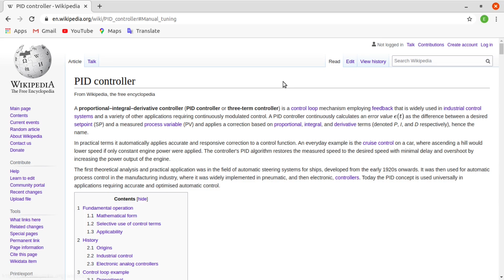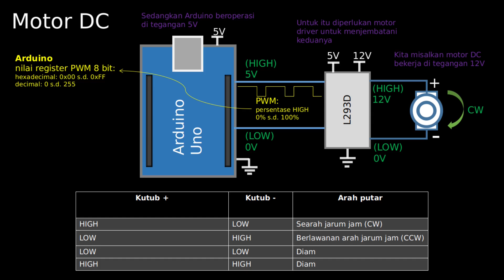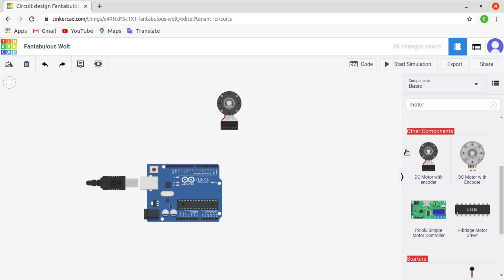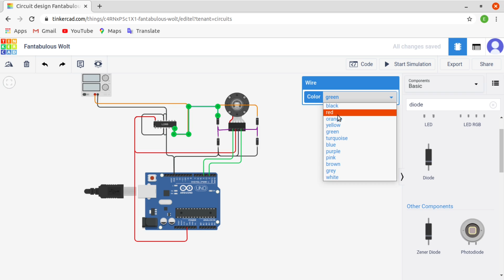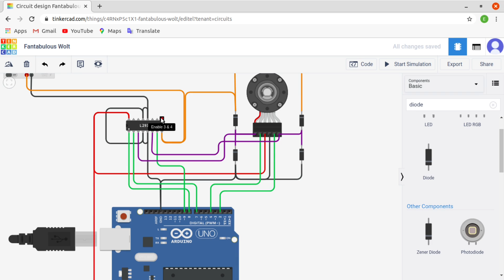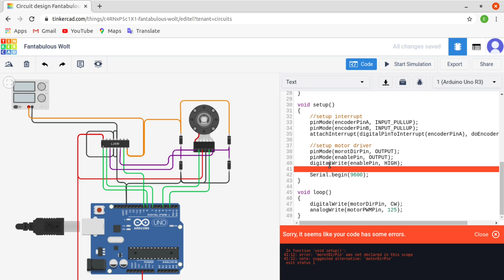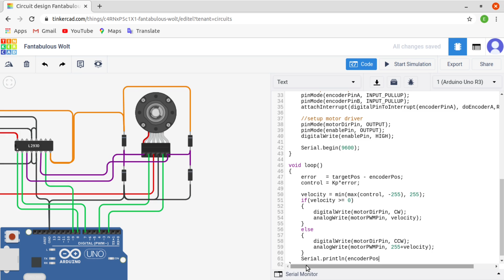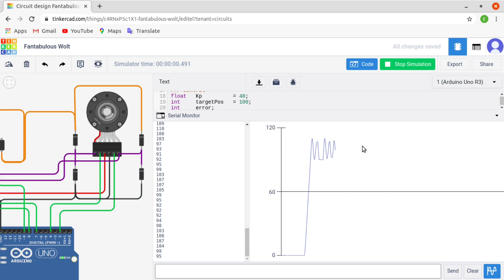Kontrol Posisi Motor DC - Encoder Berbasis Arduino (Tinkercad)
Aplikasi simulasi online Tinkercad ini lumayan cukup untuk bisa menjalankan simulasi sistem kontrol sederhana walaupun terkadang macet (hang up).
Kontrol posisi motor DC dengan encoder 2 channel ini menggunakan kontrol proporsional. Sistem kontrol ini dikendalikan dengan Arduino Uno.

INTRODUCTION
0:17 -- Blok diagram kontrol posisi motor DC
1:05 -- Bagaimana cara mengontrol motor DC?
3:29 -- Cara membaca rotary encoder 2 channel
SIMULASI TINKERCAD
4:44 -- Skematik rangkaian elektronik
9:11 -- Programming
15:32 -- Tunning nilai Kp dan kurva respon step

Check it out! -- Implementasi menggunakan arduino nano
Kontrol Posisi Motor DC Encoder Menggunakan Kontrol PID - Arduino